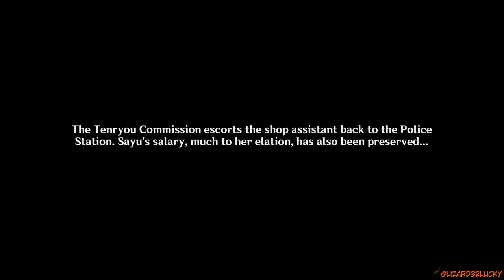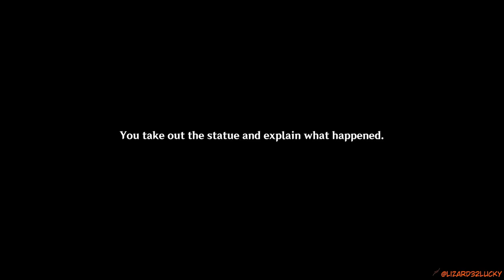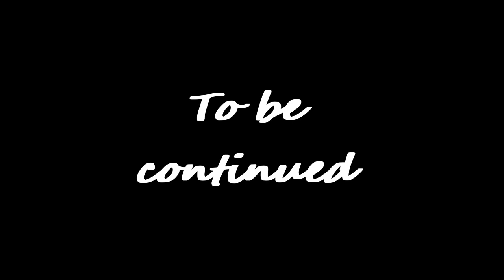In the line for a figure Genshin Impact Archon Quests CH 2 63